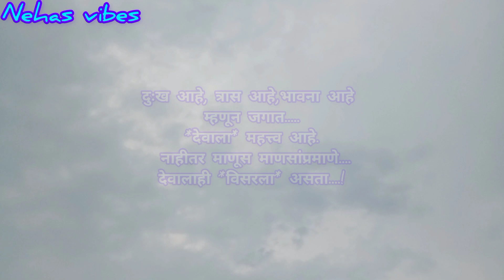एखाद्याकडून *अपेक्षाभंग* झाल्यास....!/ मराठी प्रेरणादायी सुविचार/motivationalthought/@nehasvibes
# मराठीप्रेरणादायीसुविचार
# हृदयालास्पर्शकरणारेसुंदरसुविचार
# हृदयस्पर्शीसुंदरसुविचार
# प्रेरणादायीगोष्टी
# मराठीस्टोरी